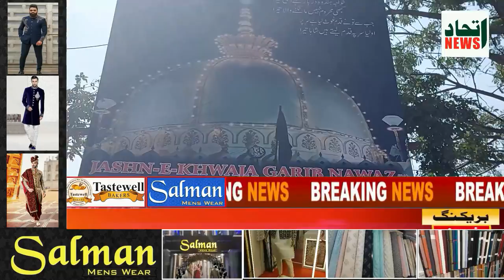ITTEHAD NEWS - BLOOD DONATION CAMP AT CENTRAL BUS STAND AUTO RICKSHAW STAND BELGAUM (29-01-2023)